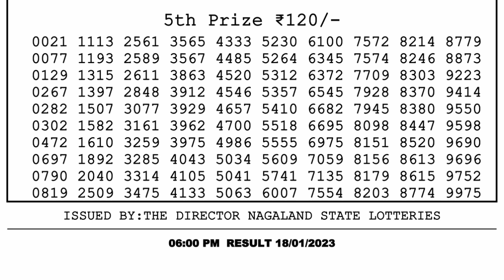🔴 Lottery Sambad Live 06:00pm 18/01/2023 Day Nagaland State Dear Lottery Result Pdf Download